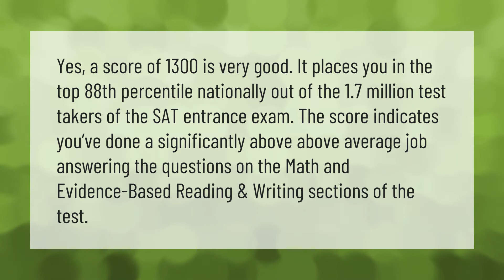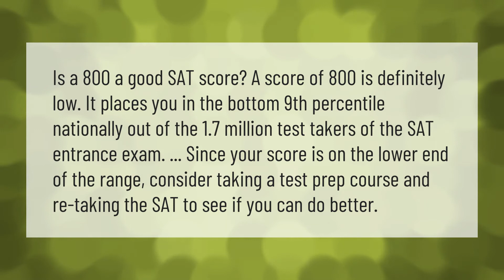Is a 1300 a good SAT score?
00:00 - Is a 1300 a good SAT score?
00:41 - Is 800 a good SAT score?

Laura S. Harris (2021, May 17.) Is a 1300 a good SAT score?
    AskAbout.video/articles/Is-a-1300-a-good-SAT-score-245779